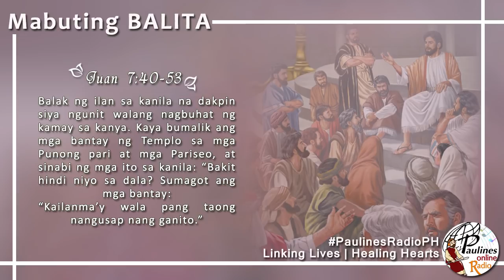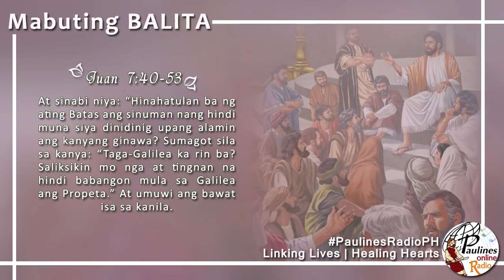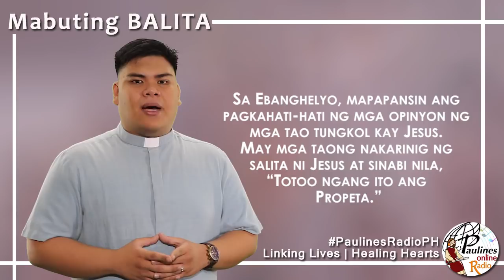MABUTING BALITA | ABRIL 6, 2019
Abril 6, 2019 – Sabado sa Ikaapat na Linggo ng Kuwaresma